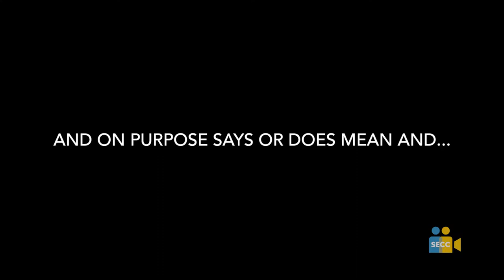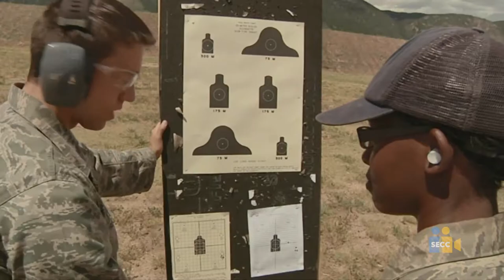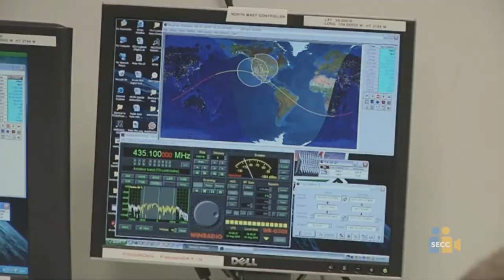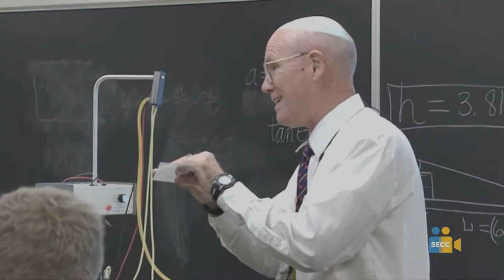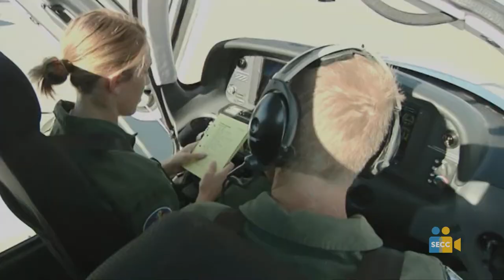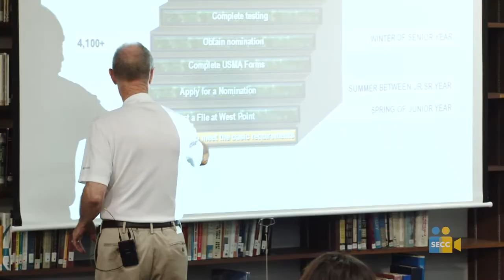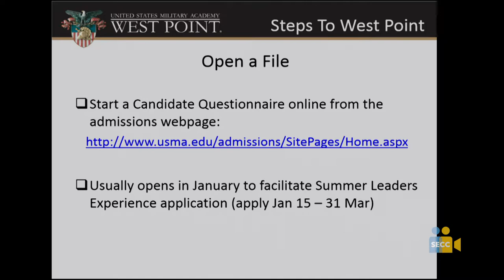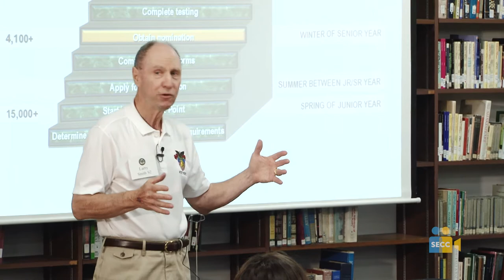Family Engagement: Oct 29 - Nov 4, 2018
Check out the Family Engagement programs for the week of Oct 29 - Nov 4, 2018

00:00 - Opening
00:05 - Bullying Prevention Month: Bullying Video
04:25 - Folsom College Fair 2017: Applying to Military Academies
50:50 - Closing